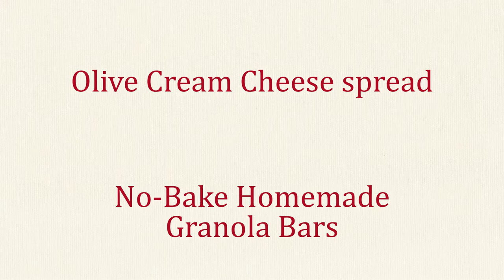Steve & Caroline are Whipping it Up! Olive Cream Cheese spread and no bake granola bars.